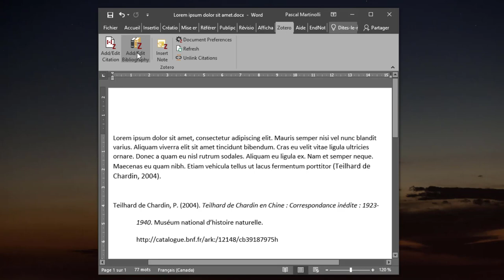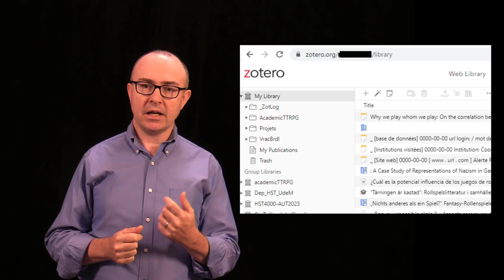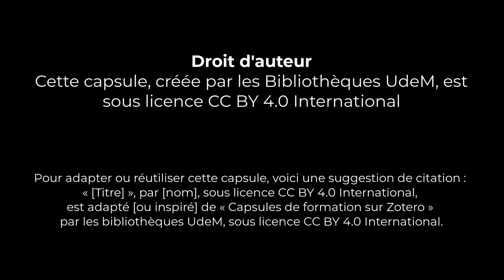Zotero : Pourquoi? Comment?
Explications pourquoi Zotero est un outil indispensable pour les chercheurs : citer et rédiger les références bibliographiques, organiser les lectures et la prise de notes, et partager les références dans une équipe de recherche.
Comparaisons entre les différentes formes logicielles : application de bureau, en ligne, ZoteroBib, etc.

Importance des formats ouverts de Zotero et gouvernance pérenne du logiciel libre.